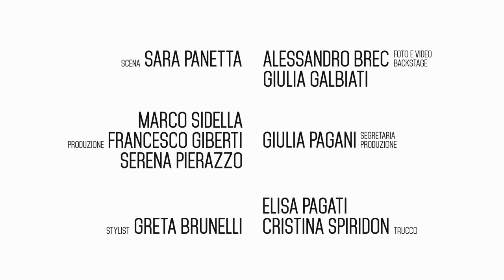The Gravity of Love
CREDITS

Da un’idea di Luca Nucera e Marco Sidella
Regia Luca Nucera
D.o.p Rafael Medina Adalfio
Assistente Operatore\Macchinista Alessandro Albano
Secondo Assistente  Filippo Giampaolo
Montaggio Mauro Marchini
Grafiche Vania Valzasina
Colonna Sonora Matteo Bennici
Effetti audio Michele Sorvillo
Scena  Sara Panetta
Stylist Greta Brunelli
Trucco Cristina Spiridon, Elisa Pagati
Foto e video BackStage Giulia Galbiati, Alessandro Brec
Segretaria di produzione Giulia Pagani
Produzione Marco Sidella, Francesco Giberti,  Serena Pierazzo